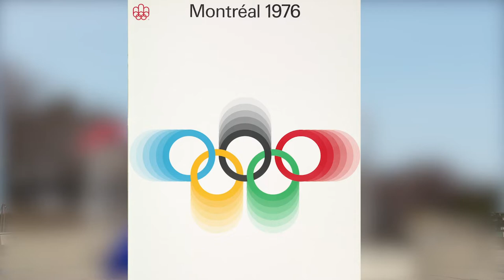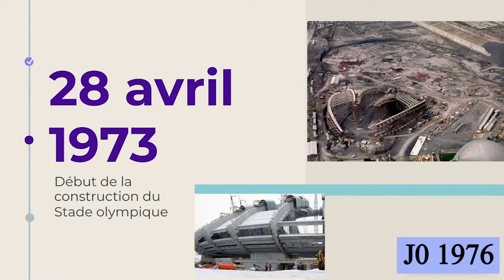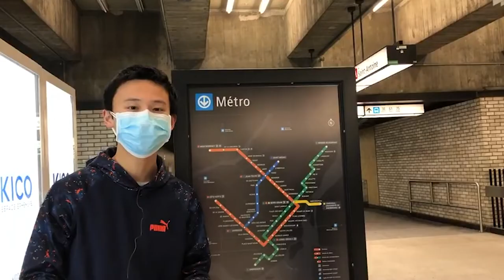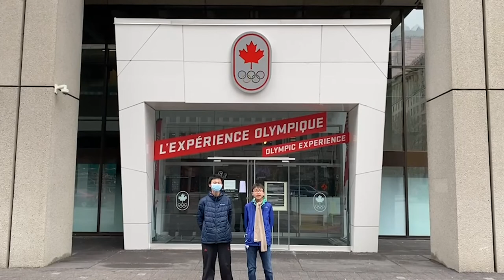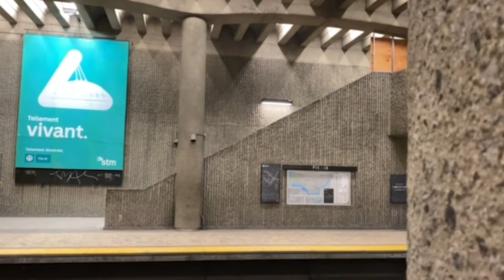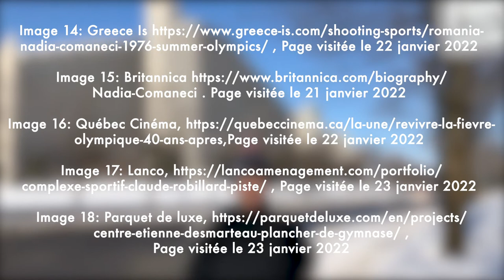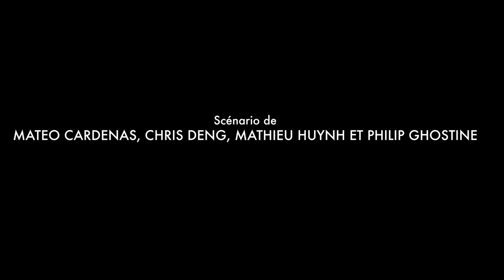Histoire: Les Jeux olympiques de Montréal de 1976 (entrevue avec Nadia Comaneci)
Vidéo produit dans le cadre du cours d'histoire de secondaire 3 au Collège Jean-de-Brébeuf
Montréal, avril 2022